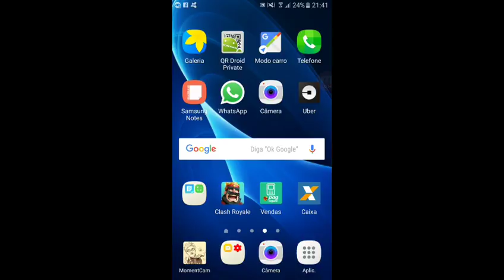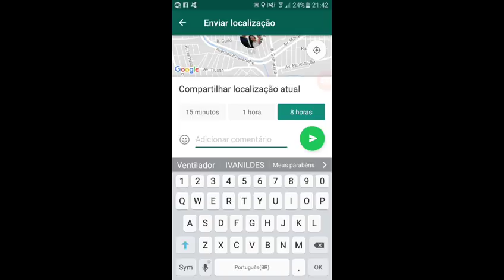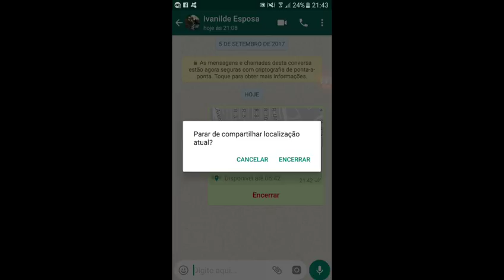Como compartilhar sua localização em tempo real no WhatsApp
Nesse vídeo eu mostro como compartilhar sua localização em tempo real, primeiro Ative o seu GPS depois Abra o seu WhatsApp Procure um contato que você quer compartilhar sua localização em tempo real, no WhatsApp clique em anexo, Click compartilhar localização, vai aparecer para você para compartilhar 15 minutos, 1 hora, até 8 horas, escolha o tempo que você quer compartilhar e É só compartilhar